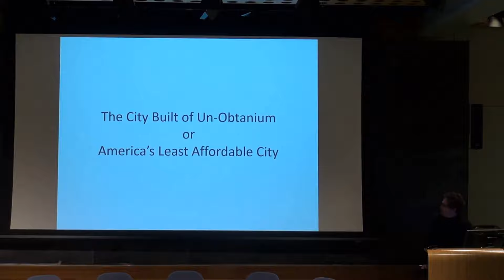How to Pronounce Imbroglio (Real Life Examples!)